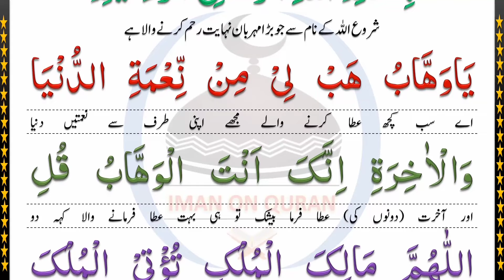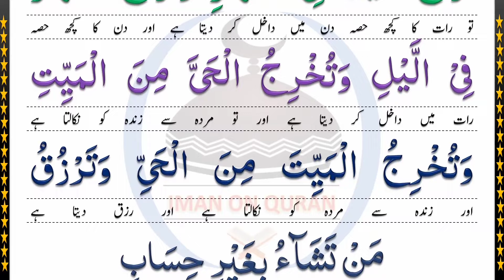Be Rozgari Se Nijat Ka Wazifa